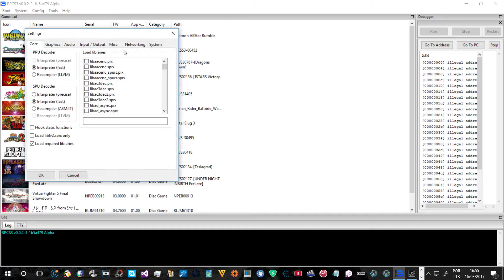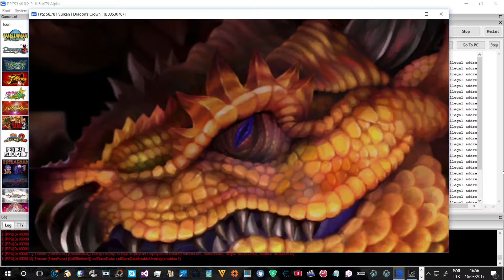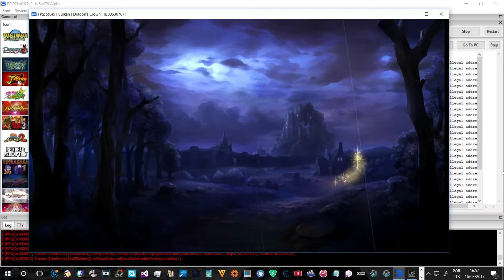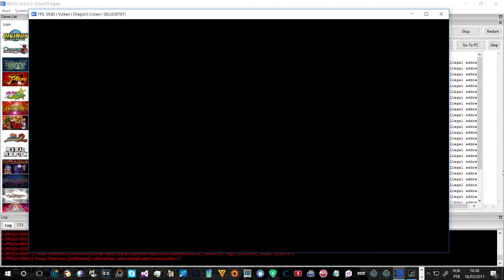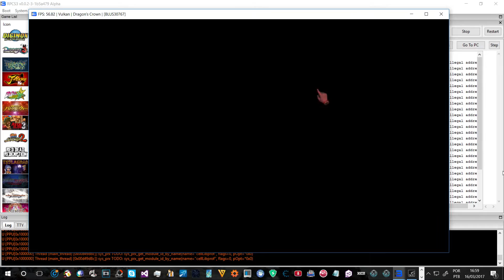[PS3 Emulator] RPCS3 v0.0.2 - Dragon's Crown Vulkan (Auto LLE) Test #01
Dragon's Crown no emulador RPCS3\Playstation 3

minhas especificações:

Processador i5 6400 2,7 GHZ Turbo Boost to 3,3 GHZ(skylake)
HD: 3.5TB SANSUNG
Motherboard: h170 PLUS D3 ASUS 5X PROTECCION
FONTE: corsair CX430 (WW 80 Plus Bronze)
CONTROLE: Xbox 360 wireless Controller Windows